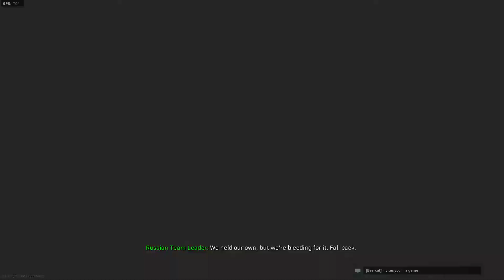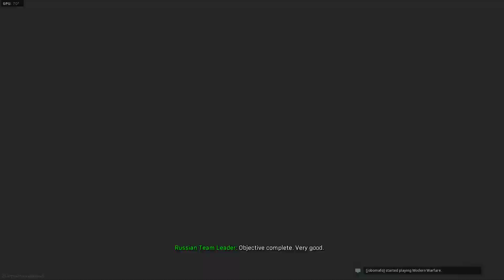MW 2019 Gunfight w Stamati #22